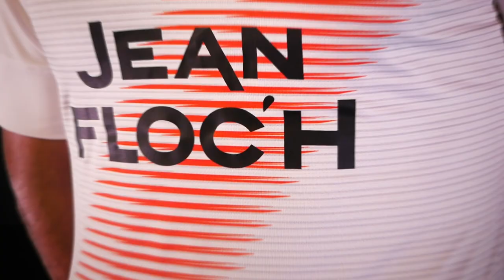KOMBAT PRO FC LORIENT 2021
Discover the new Kombat Pro 2021 for FC Lorient
Enter the history of the Lorient Interceltic Festival through the new Merlus home jersey with celtic arabesques illustrating the ocean and the Breton triskel!
Credits : Kappa France / FC Lorient
Videomaker